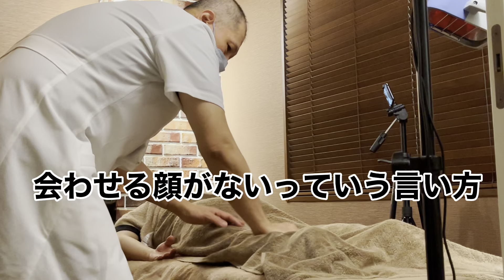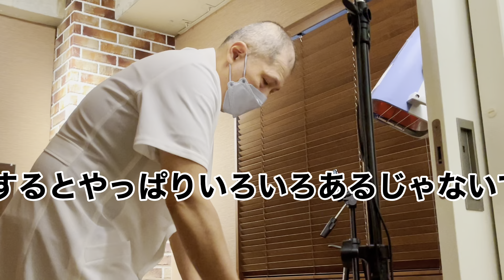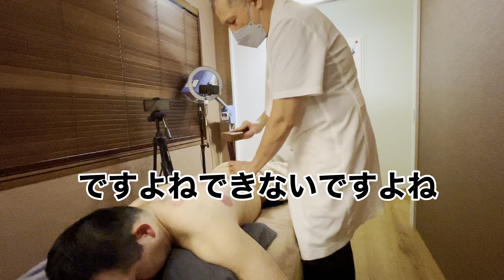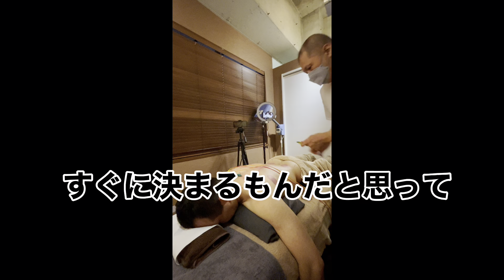ヒロ院長が治療家の悩み解決！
柔整整復師で治療家の秋元さんのリアルなお悩みを、ヒロ院長が答えていきます！

就職、失業、開業などの将来の悩みが山積み

見た方お気軽にコメントください